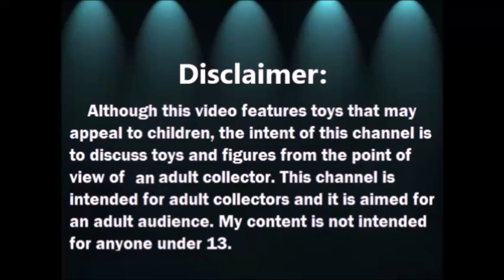Abriendo Bolsitas con Laurita: Utiles Escolares 7